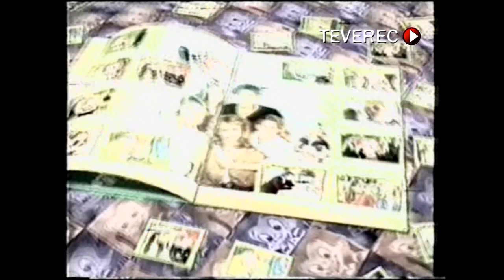ALBUM MI FAMILIA ES UN DIBUJO Portezuelo TV Spot 1998 Uruguay TEVEREC